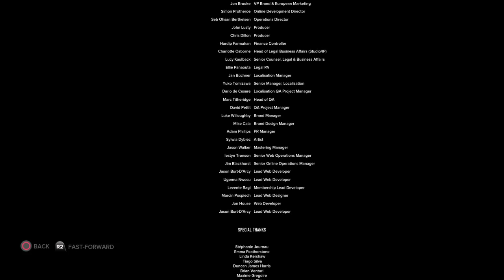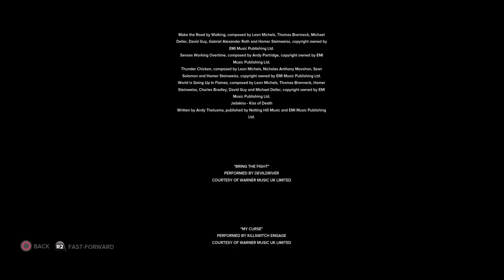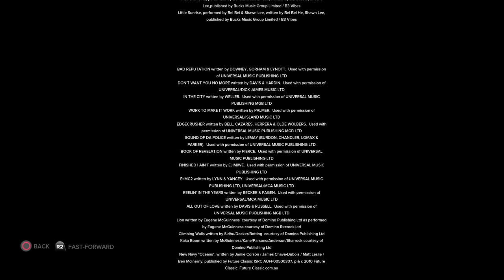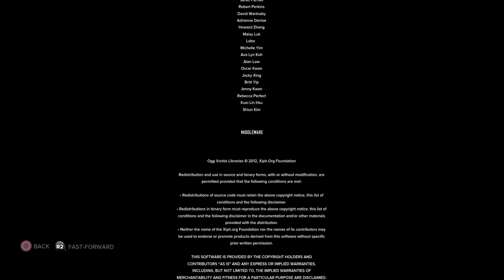Sleeping Dogs: Definitive Edition - Playthrough Part 6